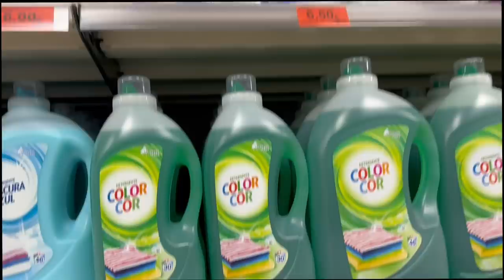HACEMOS SLIME EN LA PISCINA CON MI BEBÉ y PASA ESTO REACCIÓN DE GISELA AL SLIME 🥰 VLOGS RIKIFAMILY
Hoy hacemos slime con Gisela por primera vez y pasa esto
Reacción de Gisela al slime

👉 ENCUÉNTRANOS en INSTAGRAM como @losrikifamily @noaparadise @sandrarikimami @giselaparadiseoficial @mascotasrikifamily